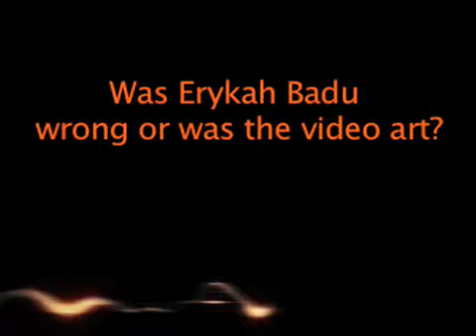Was Erykah Badu wrong? OR was the video art? (On-Air Idiot Show)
Erykah Badu becomes a household name with perhaps the most controversial music video of all time, walking naked down the same strip that JFK was assassinated on for her song "window seat".  The On-Air Idiots discuss as the listeners call in with their opinions.  Also featuring the actual clip of the video.